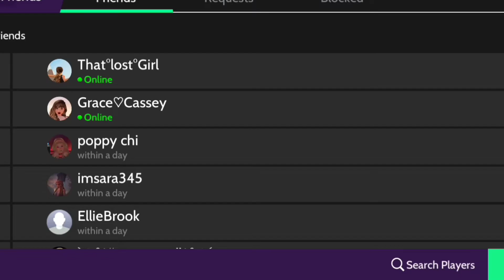Romance with gorgeous girlfriend Avakin Life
Love in the sky with gorgeous girl 😻😻❤️❤️

this is gameplay of Avakin Life

our channel upload a different gameplays for your intertainment
SO!
                THANKS😊